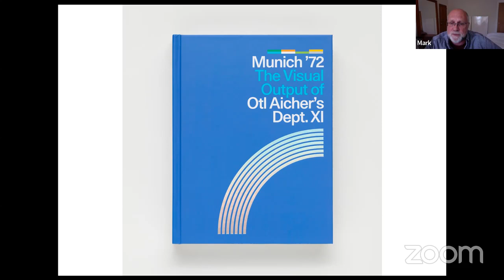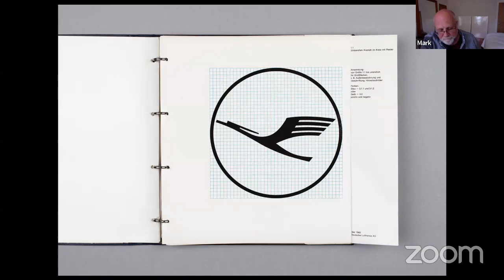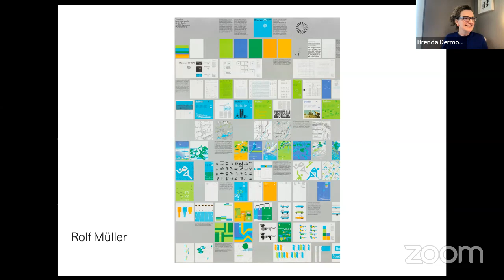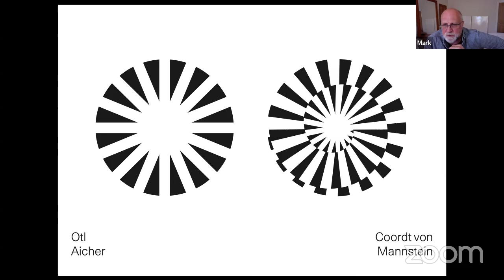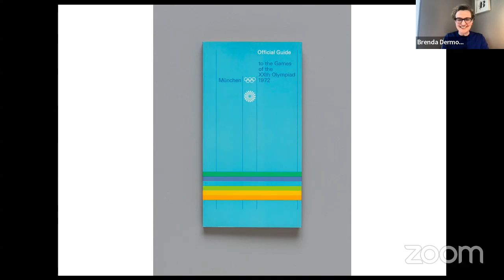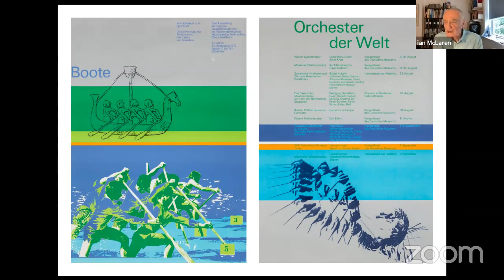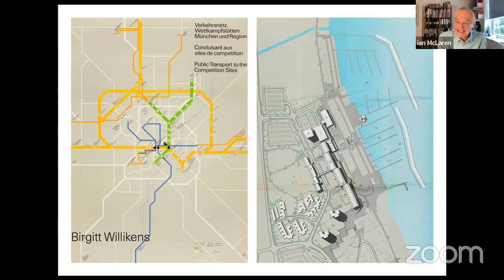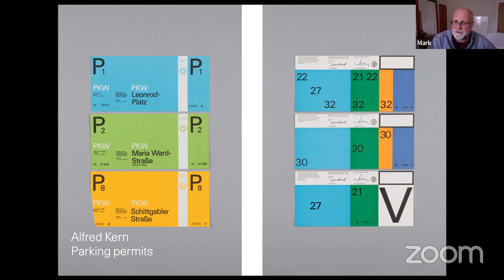Munich 1972: The Visual Output, a conversation with Mark Holt and Ian McLaren.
Join the International Society of Typographic Designers (ISTD) to commemorate the 50th anniversary of the Munich 1972 Olympic Games, iconic amongst designers for its extensive visual programme led by Otl Aicher. The wide-ranging strategy, including its well known posters and pictograms, not only set a new standard of design for the Olympics, but also showed a new modern Germany, 27 years after the end of the second World War.

ISTD is pleased to host Mark Holt @markholtdesign, author of ‘Munich ’72. The Visual Output of Otl Aicher’s Dept XI’, a detailed book about the wide extent of the visual guidelines, and Ian McLaren, who worked with Aicher as a senior member of the Munich Design Team, gaining a unique insight into the studio.

They were interviewed by ISTD Fellow Brenda Dermody.

to see more about Mark’s book.